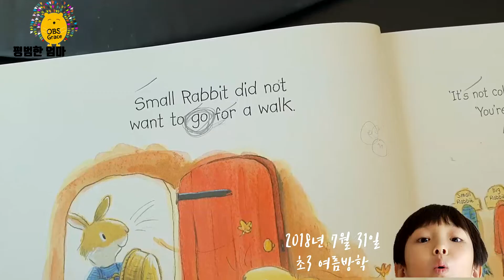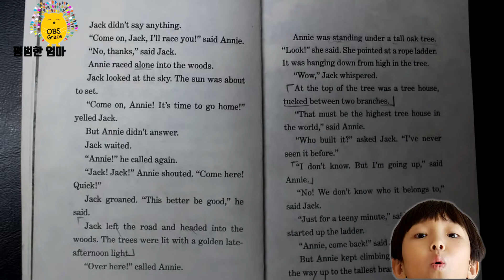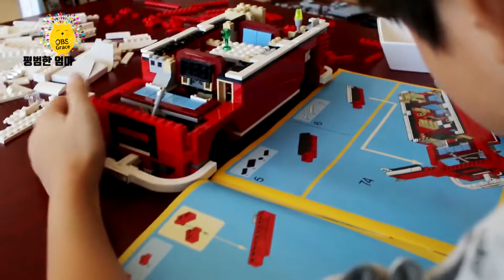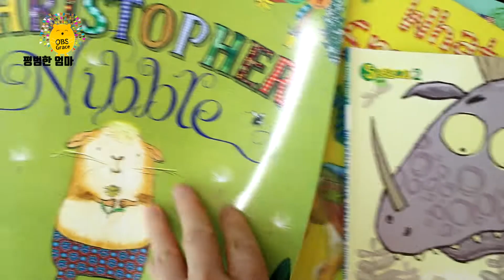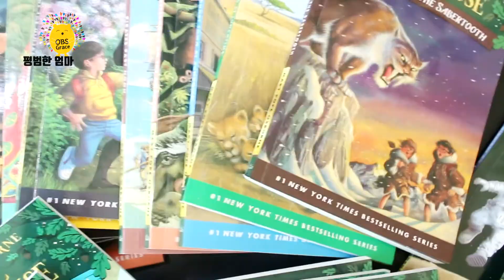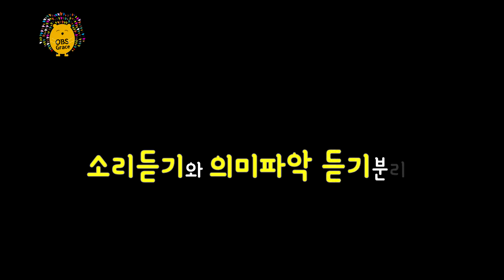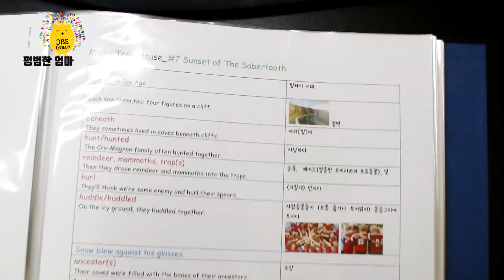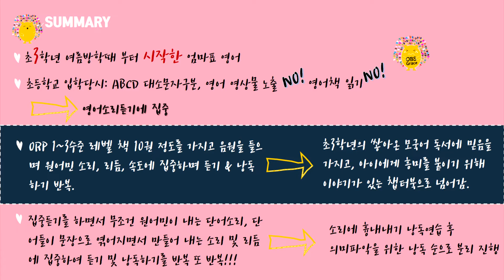초3에 시작한 엄마표 영어_이미 늦었다고? NoNo!!A_매직트리하우스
초3 여름방학때 시작한 엄마표영어 이야기를 공유합니다.
모든 엄마표영어를 진행하는 우리 모두를 응원합니다.^^

제 첫째 아이는 초등학교 입학당시 ABCD 대소문자를 구분 할 수 있을 정도였습니다.

* 동영상 순서
00:04) 2018년 7월 31일 초3여름방학: 읽기 시작한 낭독 수준 (몇번 반복 후 낭독)
00:54) 7개월 후, 2019년 2월: 영어발성으로 조금씩 변화하면서 읽는 소리
01:22) 10개월 후, 2019년 5월: 호흡이 일정해지고 여유가 생기기 시작합니다.
02:05) 11개월 후, 2019년 6월: 챕터북 "Magic Tree House" 으로 넘어갔어요.
03:28) 12개월 후, 2019년 7월: CNN10 뉴스 흉내내기
17:24)  16개월 후,  2019년 11월: Ted Education 낭독

* 챕터북 매직트리하우스 단어장 챙겨 가세요.

* 동영상 내용
앞서 말씀 드렸듯이 초3에 시작한 엄마표영어 입니다. 영어 소리 노출이 없었기 때문에  ORP 레벨 1~3 정도 수준책을 가지고 원어민이 내는 영어 소리, 리듬,  속도에 초점을 맞춰 듣기 & 낭독을 반복 또 반복 했습니다.
그러다가 아이가 조금 지겨워 하는 모습을 보여서 이야기가 있는 챕터북으로 넘어 갔어요.
이렇게 챕터북으로 넘어 갈 수 있었던 이유는 아이가 쌓아온 모국어 독서량이 어느정도 있었구요. 또 아이에게 흥미를 유발 시킬 수 있는 STORY가 있는 책이 필요 했습니다.

챕터북으로 넘어가면서도 집중듣기를 반복하면서 무조건 원어민이 내는 단어소리, 단어들이 문장으로 엮어지면서 만들어 내는 소리 및 리듬에 집중하면서 듣기 &낭독하기를 반복 또 반복!!^^

그렇게 어느정도 소리 흉내내기 낭독 연습 후 의미파악을위한 낭독순으로 분리진행했어요.

지금은 기본뼈대 문장연습과 원서책 집중듣기 및 낭독을 병행하면서 진행하고 있어요.